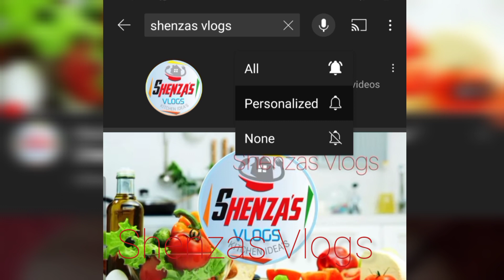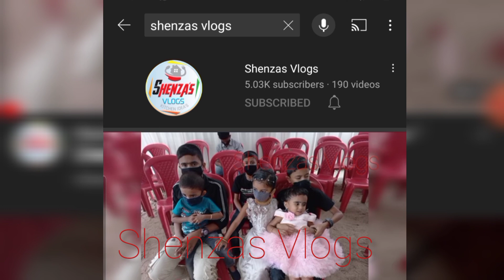സ്കൂൾ ഇല്ലാത്ത ഒരു ദിവസം /Shenzas Vlogs